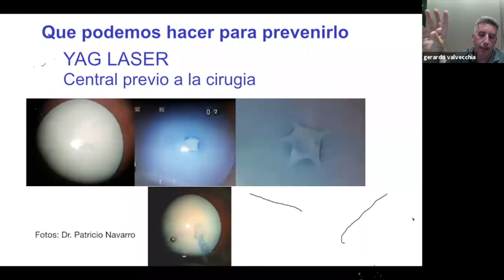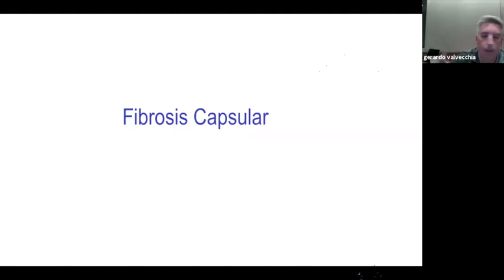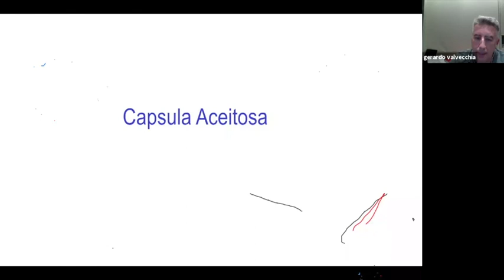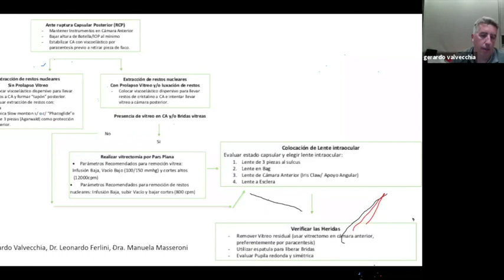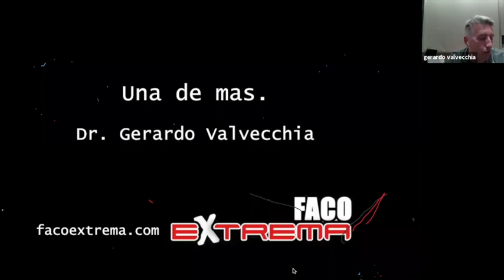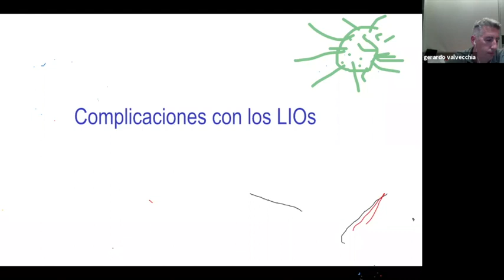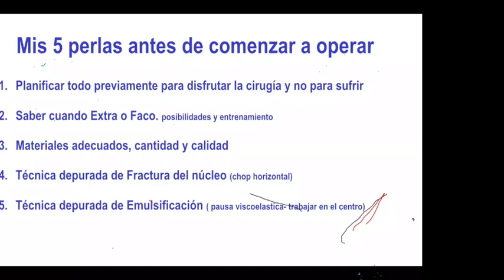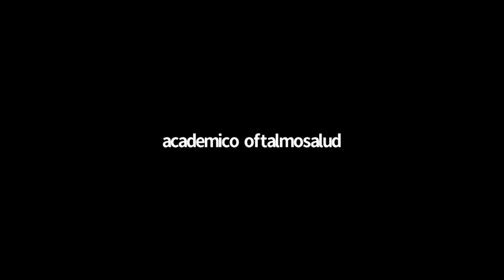Optimizando la Corrección en Cirugía de Cristalino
PROFESOR: Dr. Roberto Jiménez (COSTA RICA)
Especialista en Cornea y Cirugía Refractiva, Clínica VISUALASER